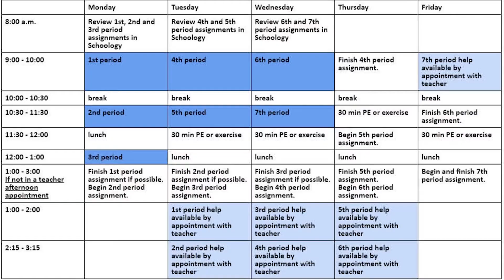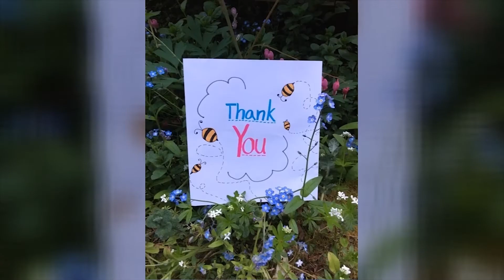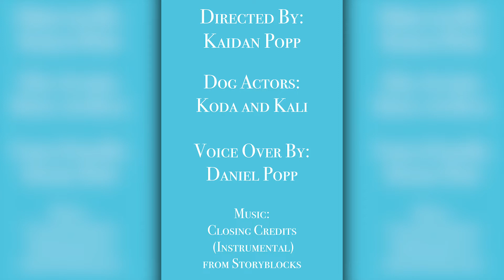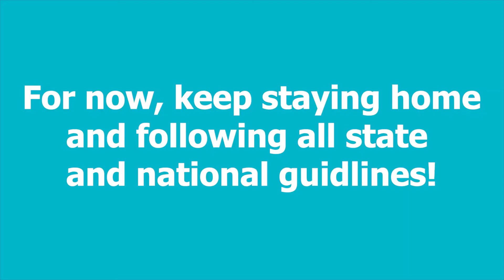WCTV 5/6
At Home Teacher Interview - 00:16
Teacher Appreciation - 03:46
Movie Review - 04:12
Dog of The Week - 05:50
Stay at Home - 06:44
Woldendorp Vlog - 07:32